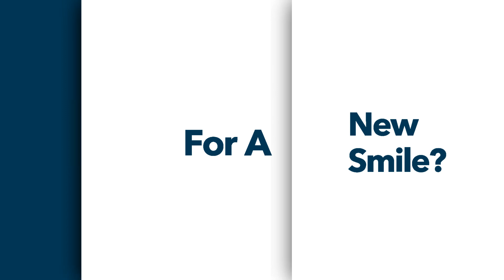Ready For A New Smile? (Bela Family Dentistry)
Learn more about Bela Family Dentistry.

Welcome to a new experience in family dentistry. This is Bela Family Dentistry, and we are dedicated to continuously exceeding your expectations through Service, Compassion, And Trust.

We’ve built our practices around the philosophy that patients like you deserve exceptional and affordable dentistry from a team that partners with you on a relational level. Dental appointments can feel intimidating and impersonal, so we focus on helping you first feel at home and comfortable with us, while providing you with personalized high-quality dental care. Step into one of our many locations across South Carolina and North Georgia, and find a warm, inviting atmosphere designed to feel like a luxurious living room. Enjoy complimentary beverages while digitally filling out new patient information on one of our iPads. Meet our hygienists and dentists, then take an office tour and see how our office is designed for your comfort and maintained at the highest sterilization and technological standards. We never leave you sitting alone either; you’ll be introduced to a new member of our team at each phase of your first visit. Best of all, you can expect this Ritz-Carlton experience every time, no matter which location you choose or how many appointments you make!

Services:
-General Dentistry
-Cosmetic Dentistry
-Dental Implants
-Orthodontics
-Endodontics
-Periodontics
-Oral Surgery
-Sedation Dentistry
-Pediatric Dentistry